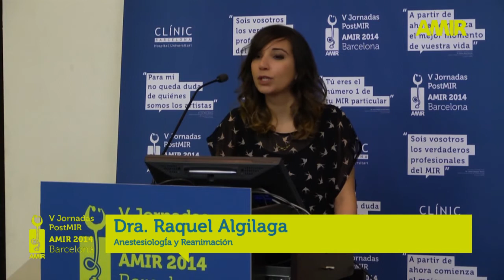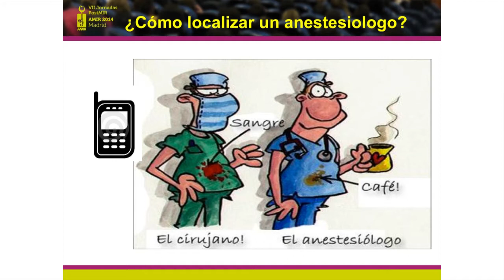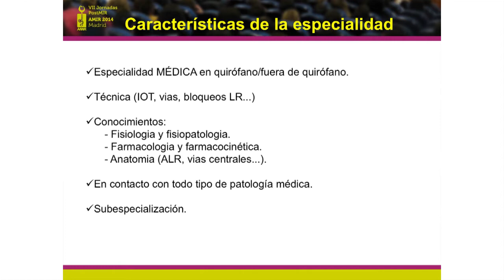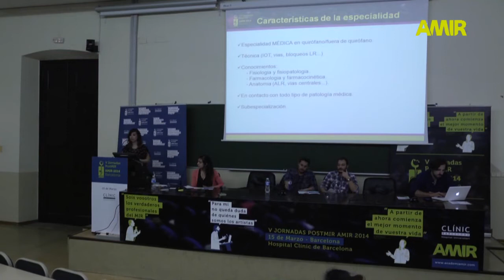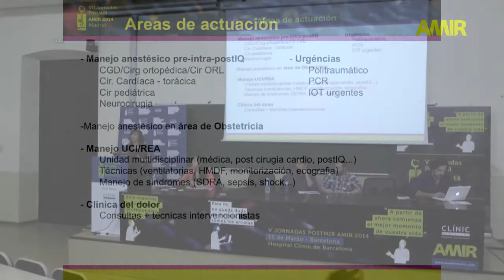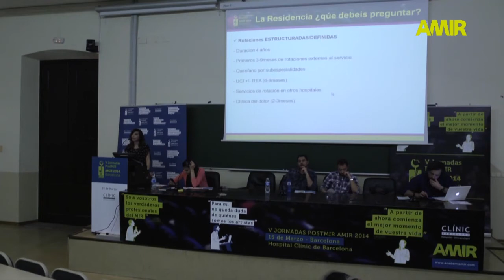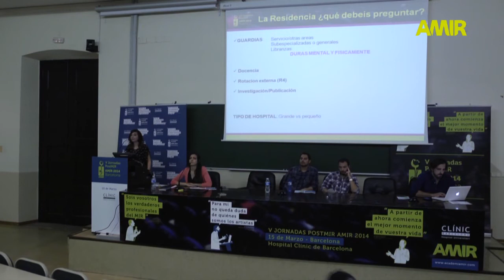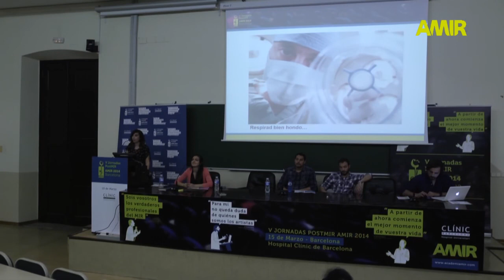ANESTESIOLOGÍA Y REANIMACIÓN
Dra. Raquel Algilaga - Anestesiología y Reanimación